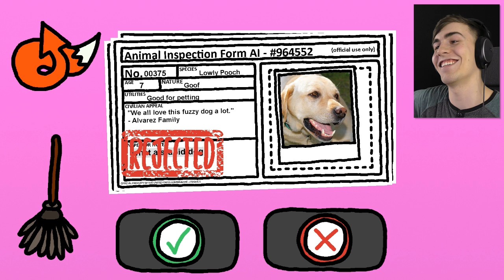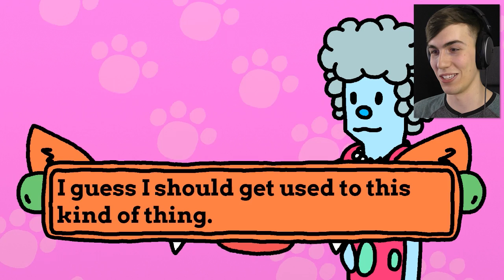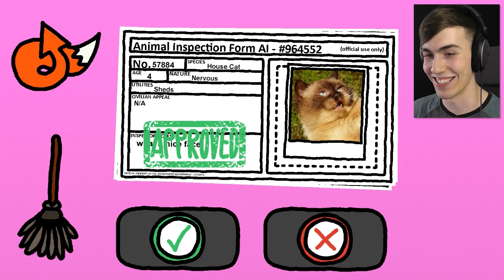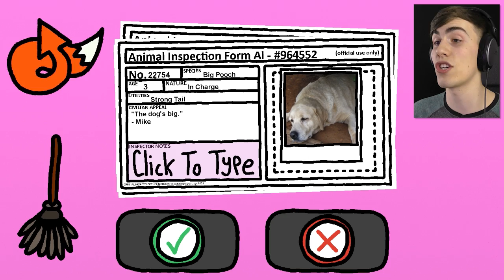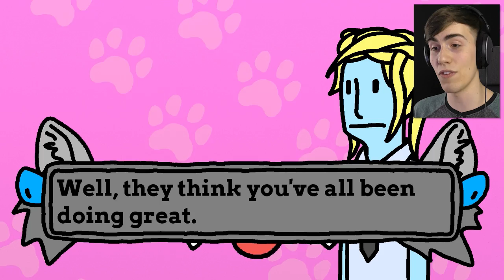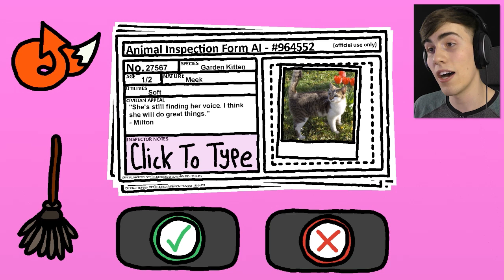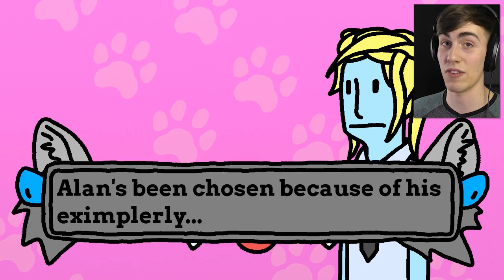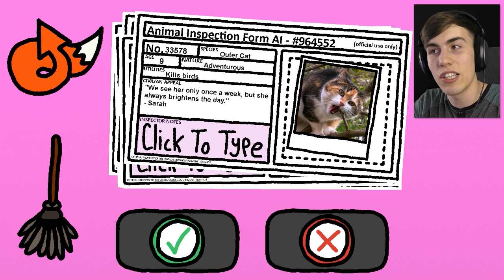YOUR ANIMAL SUCKS - Animal Inspector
There are too many animals! Now you have to reject the ones that aren't worth keeping!